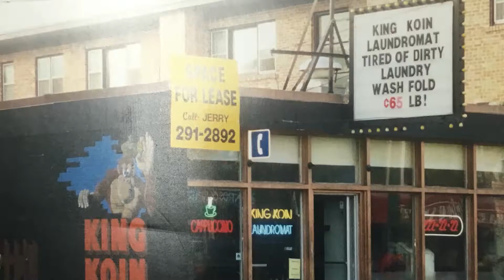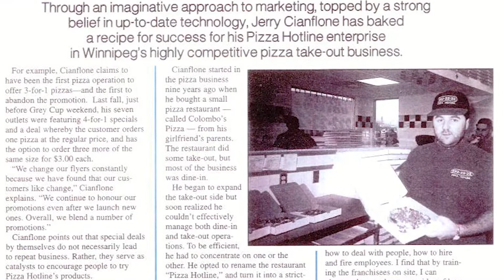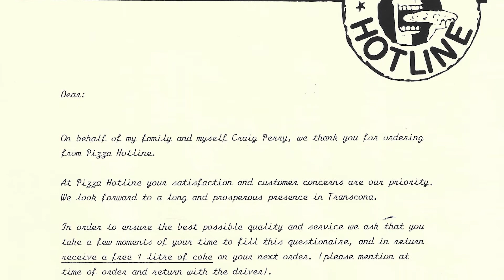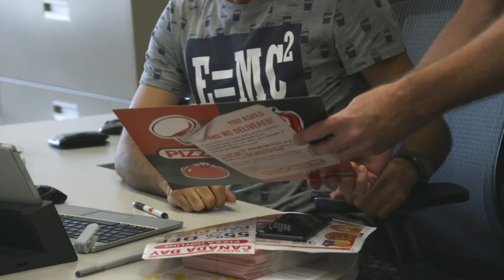People of Pizza Hotline- Meet Craig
Meet Craig! 🍕

Craig’s been an asset to the Pizza Hotline Family for many years! Starting at a young age he has worked alongside Jerry, until leaving for awhile and then unexpectantly coming back many years later to be an Assistant Manager of a location. Craig now works in our Pizza Hotline Office as Head Foods Manager as well as with part of the Operations Team!

Aside from work, Craig loves nothing more than to spend time with his family and work on his garden at home, it’s no doubt that he has a green thumb.